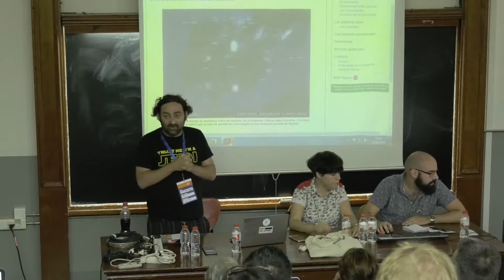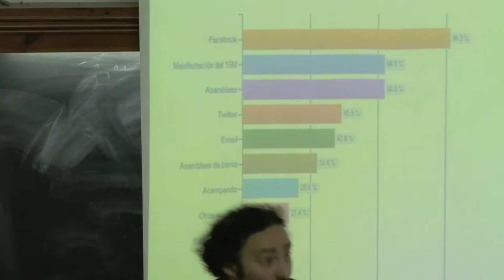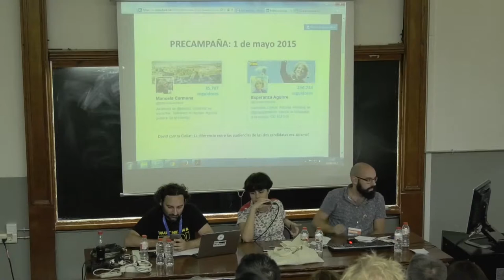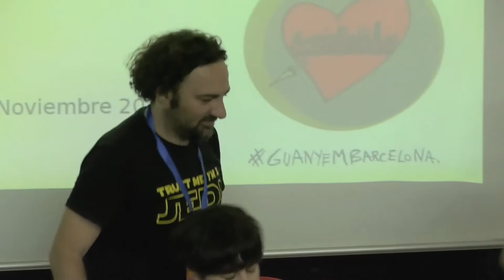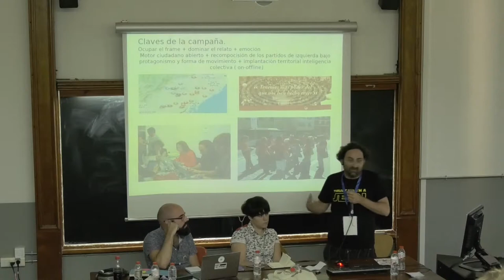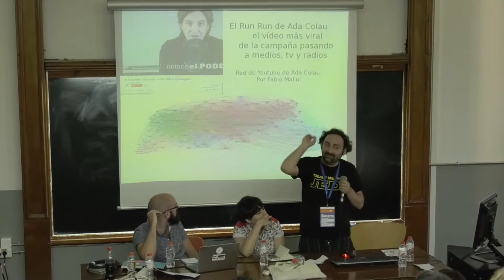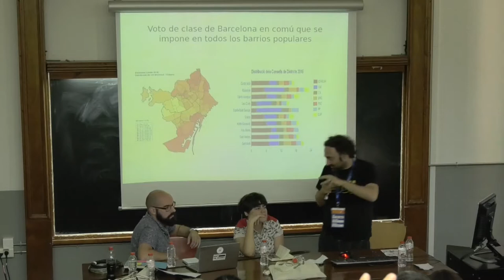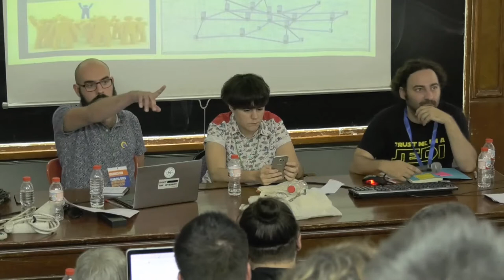WORKSHOP 3 SOCIAL NETWORKS ES